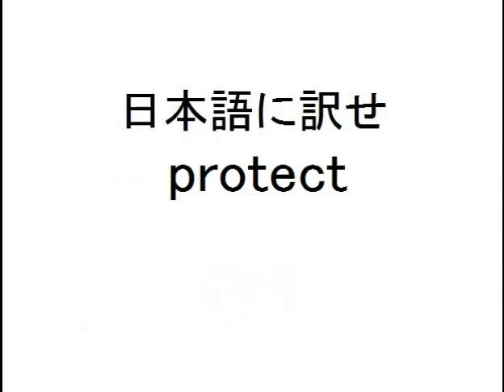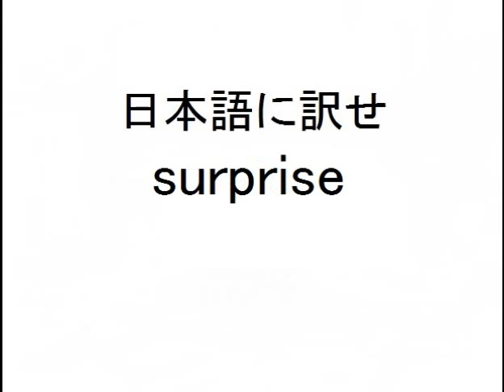【レベル2・中級編】英単語を日本語に訳そう！⑱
(勉強学習試験クイズテスト用問題集何度でもチャレンジ子供小学生中学生高校生大学生社会人英会話、英語辞典、辞書)